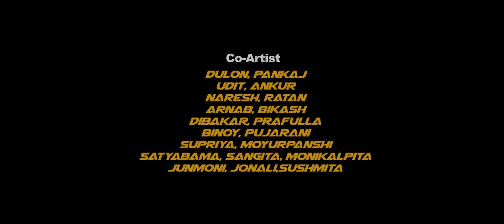Horenor Jiyek By Rocktim Raj || New Assamese Video Song 2020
RR Production Presents
আঙঠি
Singer : Rocktim Raj Nath
Lyrics/Tune : Mintu Bikash
Music, Mix & Mastering Polash Gogoi
 Producer - Nani Nath
Choreographer - Kaamal Raja
Editing - Moni Rajkonwar
Cinematography - Uttam Kalita
Starring- Priyam Pallabi & Wahid khan
Child Artist - Ayang Prince

Make up - Mikon & jaan

Editing Studio - Devraj Films studio

Recordet at Studio Zero DB By Udipta Gogoi

Additional record-Studio finalcut by Loukik khound

Dancers : Dulon, Pankaj, Udit, Ankur, Naresh, Ratan, Arnab, Bikash, Dibakar, prafulla, binoy pujarani, Supriya,
Moyurpanshi, satyabama, sangita, monikalpita, junmoni, jonali,Sushmita.